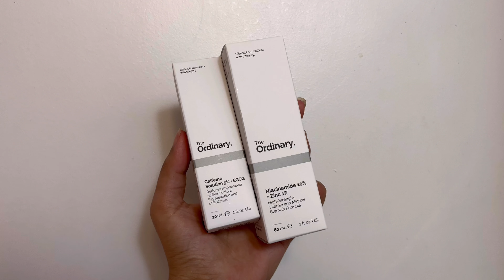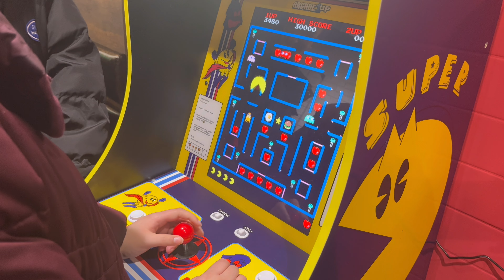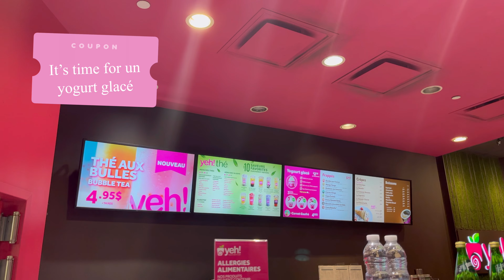🌙 Ramadan solo au Canada ✨(ftor, shopping & fatigue)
Salut toi ! Moi c’est Salma aka TurntMuslim, je suis belgo-marocaine, j’ai 24 ans et j’habite seule au Canada dans la belle ville de Montréal 🇨🇦

Bienvenu sur ma chaîne YouTube où je te raconterai ma vie, mes problèmes et mes conseils sur la vie en tant que super galérienne !

Si tu as des questions ou autre n’hésite pas à commenter 🌞